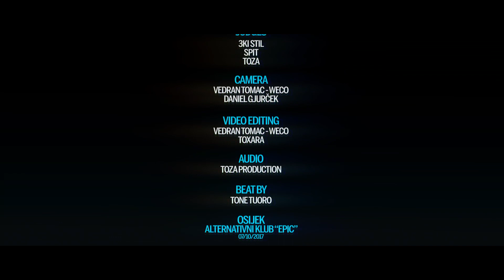Rap Skillz - Rap Battle - Ketma VS Karizmatik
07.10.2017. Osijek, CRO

Rap Skillz - "The Fort Battles"

1 VS 1 A Cappella Written Rap Battles

Organized By: Toxara, Rap Skillz & "Hip-Hop Osijek" Association

Judges: 3ki Still, Spit, Toza, Sultan, Mr. Spinoza, Lejdi Lerdi & Ketma

Video & Editing: Vedran Tomac "W" & Toxara